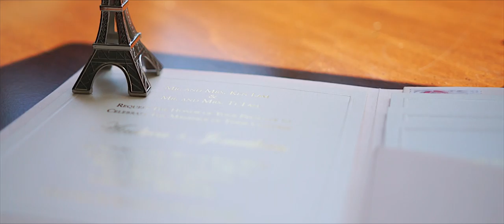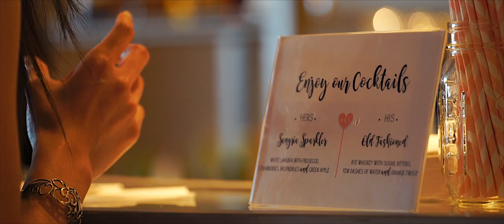Hyatt Cambridge Wedding // Andrea + Jonathan // Boston Wedding // Full Wedding Film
They started dating "officially" next to a replica Eiffel Tower and then Jonathan surprised Andrea with a trip to Paris so that he could propose at the actual Eiffel Tower. Wow, way to make every other proposal look bad!
Amazing wedding! One of the best bridal party entrances that I've ever seen. Killer dance. Enjoy their story!
Dream Team that helped make this day great:
Cinematography: Latimer Studios
Photography: Sophie Mathewson Photography
Venue: Hyatt Regency Cambridge with the amazing Ashley Kirouac as the coordinator
DJ: Sound City Entertainment
Makeup: May Chin | Hair & Makeup
Florist: Carmen Tu
Technical Details:
Shot with Sony A7rii, A7Sii, RX10 IV
Lighting: Torchlight LED